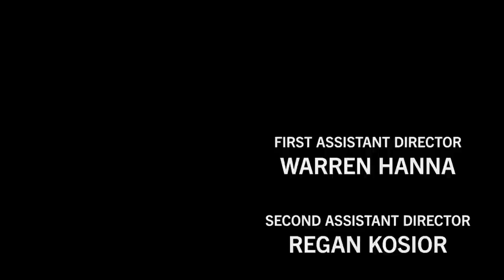Yellowjackets 2x08 Promo "It Chooses" (HD)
Yellowjackets 2x08 "It Chooses" Season 2 Episode 8 Promo - Check out the promo for Yellowjackets Season 2 Episode 8 "It Chooses" airing next week on Showtime.

Yellowjackets 2x08 Promo/Preview "It Chooses"
Yellowjackets Season 2 Episode 8 Promo

» Watch Yellowjackets Fridays on Showtime
» Starring: Christina Ricci, Juliette Lewis, Melanie Lynskey, Tawny Cypress